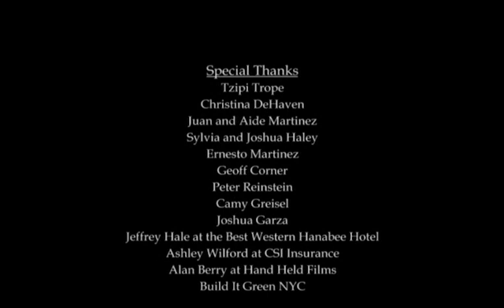Church Bell Rock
A panicked groom has a chance meeting with an Elvis impersonator when their hotel elevator becomes stuck.

I filmed this for Tzipi Trope's Spring 2009 Color-Sync Workshop. It was my last project before graduating.